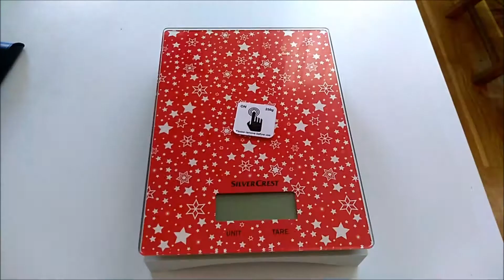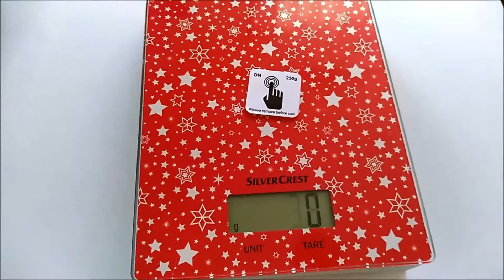How to make a table scale holder on a 3D printer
Kako napraviti na 3D stampacu nosac za stonu vagu.